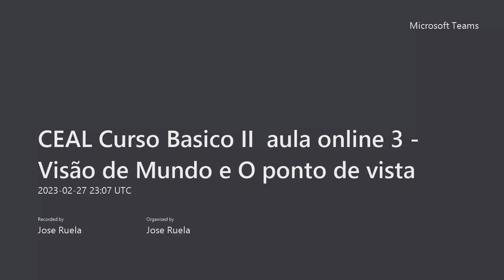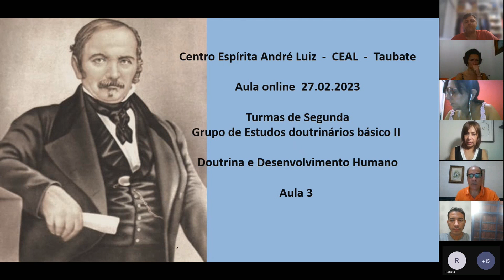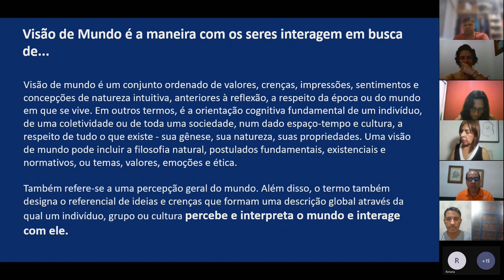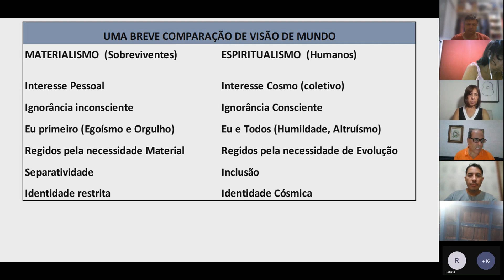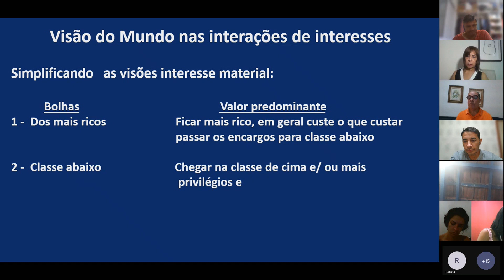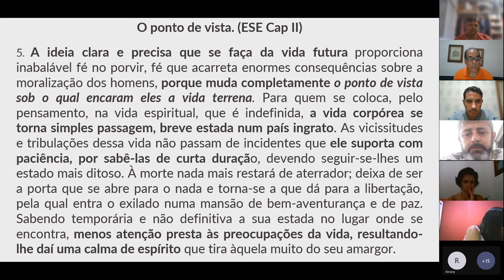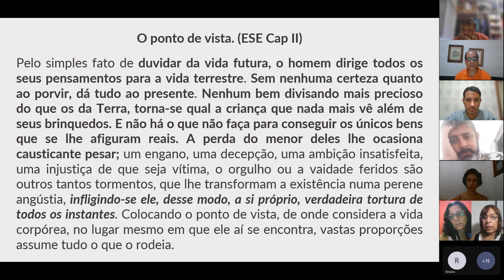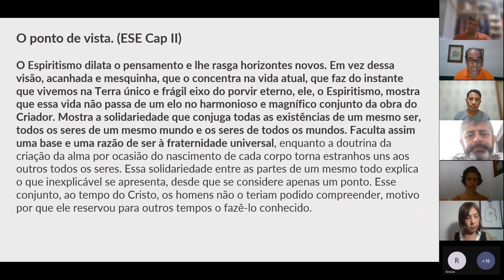CEAL Curso Basico II aula online 03 Visão de Mundo e CapII ESE O ponto de vista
CEAL Curso Basico II aula online 03  - Visão de Mundo - Ponto de Vista CAPII ESE